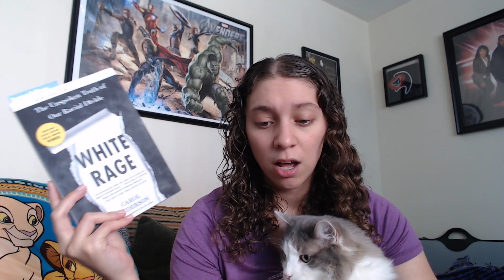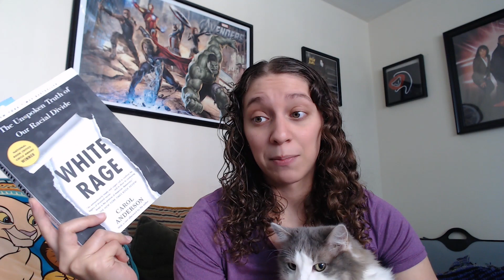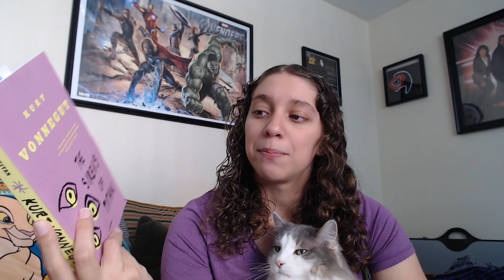Oh my goodness Catfishing on CatNet guys!! || Reading Vlog || June 2020 [CC]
One of the things I am doing to help change the systems in the US is supporting Fair Fight which is an organization working to reduce/eliminate voter suppression systems if you are interested here is the link to the

Books Mentioned:
White Rage by Carol Anderson
The Time of Contempt (Witcher #2) by Andrzej Sapokwski
Catfishing on CatNet by Naomi Kritzer
The Sirens of Titan by Kurt Vonnegut
The Lightning Thief by Rick Riordan
The Shadowed Sun by N.K. Jemisin
The Last Argument of Kings by Joe Abercrombie